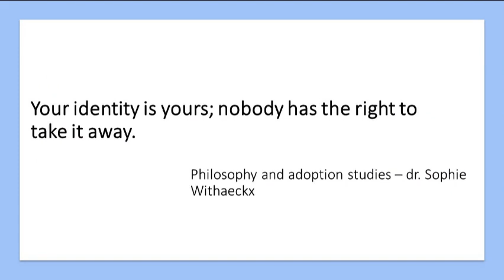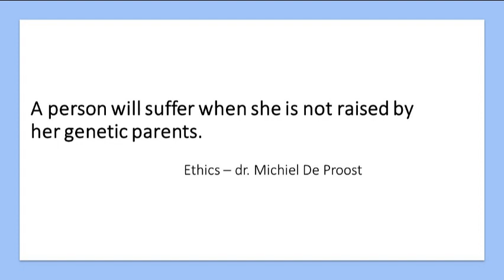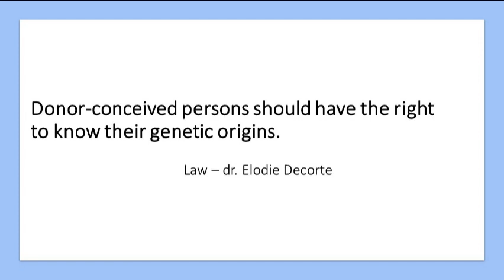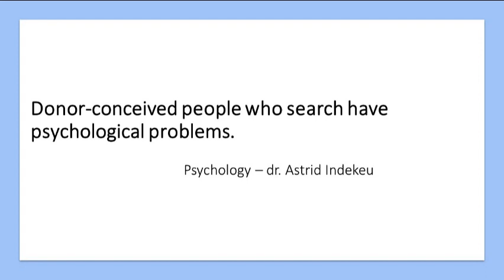Exploring donor anonymity: an interdisciplinary conversation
💡 Is donor anonymity out of date? Is there a right to identity? What are the meanings of genetics? These are just some of the questions addressed during the roundtable “Exploring Donor Anonymity”, which highlighted expertise from various disciplines (history, ethics, philosophy, law & psychology).

📜 In the last decades, donor anonymity has gained critical attention in many European countries, including in Belgium. Partially in response to the activism of donor-conceived persons, a number of law proposals have been submitted since 2015 to partially or completely waive donor anonymity. Donor anonymity has also become a topic of debate in Belgian society at large, as evidenced by the many reports in the media.
In this public debate, fertility doctors are the main experts consulted. This is remarkable, since research on donor anonymity is by no means confined to the medical sphere. On the contrary, publications on the matter have appeared in a wide range of disciplines, each with their own emphases, methodologies and conclusions.
This event of the Leuven Centre for Health Humanities (LCH²) highlights these lesser-known forms of expertise. Scholars from various disciplines – history, psychology, law, bioethics, feminist and adoption studies – are invited to share their insights and to engage in conversation with each other and with the audience.
The conversation is structured on the basis of statements, which relate to the expertise of a particular researcher and discipline. It concerns the following statements:
"Donor anonymity is out of date." (history - Dr Tinne Claes)
"Your identity is yours. No one has the right to take it away." (adoption studies - Prof Sophie Withaeckx)
"A person will suffer when she is not raised by her genetic parents." (philosophy - Dr Michiel De Proost)
"Donor-conceived persons should have the right to know their genetic origins." (law - Dr Elodie Decorte)
"Donor-conceived persons who search have psychological problems." (psychology - Dr Astrid Indekeu)
The discussion is moderated by Prof Heidi Mertes, who studies the ethical implications of innovations in healthcare, with a particular focus on reproductive medicine.

👩‍🎓 Speakers featured in the video:
Dr. Astrid Indekeu (University of Leuven), psychologist and sexologist, author of a book about the psycho-social implications of donor conception
Dr. Michiel De Proost (University of Ghent), philosopher and ethicist specialised in egg freezing
Dr. Elodie Decorte (University of Leuven), jurist, author of a book on the right to know one’s genetic origins in medically assisted reproduction
Dr. Tinne Claes (University of Leuven), historian, author of a book on the cultural history of the sperm bank
Dr. Sophie Withaeckx (Maastricht University), philosopher specialised in the ethics of transnational adoption
Moderator: prof. Heidi Mertes (University of Ghent), bioethicist specialised in innovations in healthcare, particularly in reproductive medicine

📆 This is a recording of the event "Exploring donor anonymity: an interdisciplinary conversation" (16 March 2022)

➡️ More information on Exploring donor anonymity: an interdisciplinary conversation can be found

0:00 Introduction of the speakers
08:29 "Donor anonymity is out of date." (history)
24:03 "Your identity is yours. No one has the right to take it away." (adoption studies)
39:53 "A person will suffer when she is not raised by her genetic parents." (philosophy)
55:27 "Donor-conceived persons should have the right to know their genetic origins." (law)
1:11:17 "Donor-conceived persons who search have psychological problems." (psychology)